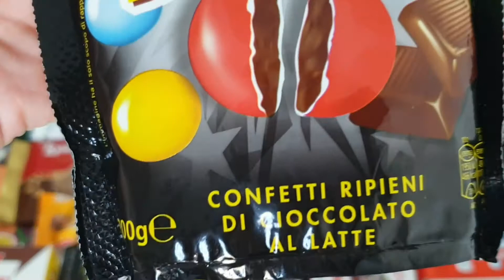Unwrapping Chocolate Balls With Milk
Hello Friends,